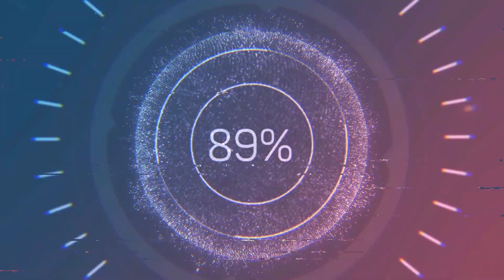Arum lobe with mustard seed and prawn !! kachur Loti recipe!! চিংড়ি সরিষার কচুর লতি রেসিপি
The Arum lobe is a seasonal vegetable, available widely during monsoon, kachur Loti has a Lots of iron. cingri diye kochur loti is a popular and treditional food in bengali. চিংড়ি সরিষার কচুর লতি  are very beneficial for the body.

Arum-lobewithmustardseed&prawn
# চিংড়িসরিষারকচুরলতিরেসিপি